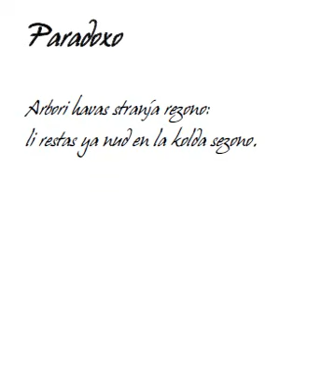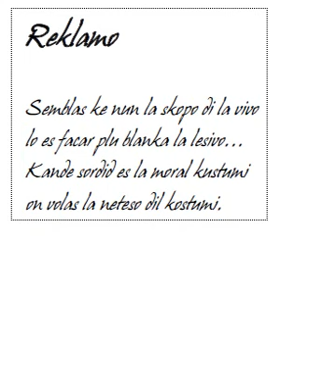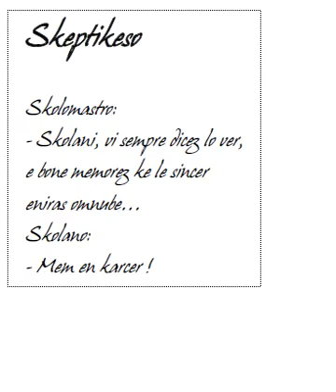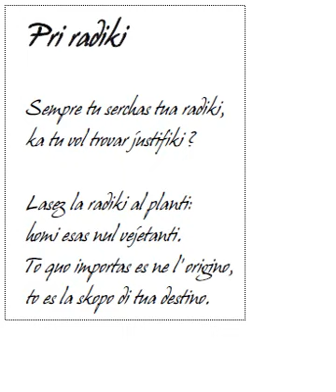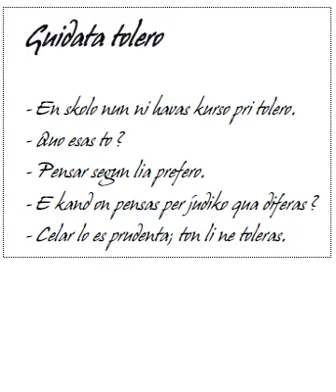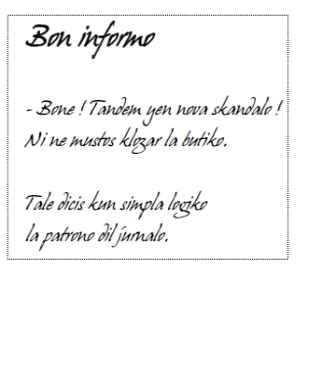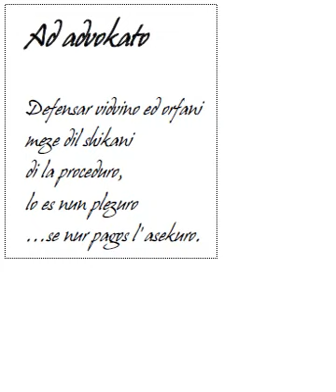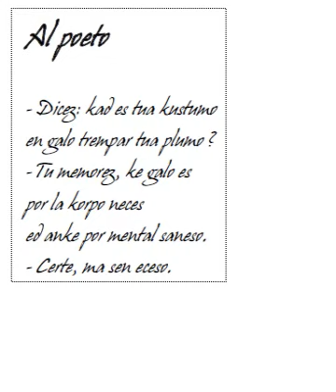Epigrami da Exterius (Andreas Juste) - Ido-linguo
EXTERIUS EPIGRAMI
GISLERO
1993

Lakonike
Quante plu kurt es la poemo,
tante plu por la meditemo
por longa pensi to es temo.

Raupo
Kand ol jacis quiete en kokono
ol plendis: mankas hik aero.
Diveninta papiliono
ol fugas pro timar danjero.

Paradoxo
Arbori havas stranja rezono:
li restas ya nud en la kolda sezono.

Klareso
-"Pro quo vu sempre duras asertar
ke vua linguo es la maxim klar ?"
-"Pro ke nur lun me povas komprenar."

Kompreneble
- Quon vu pensas, kara Sioro,
pri linguo internaciona ?
ka por ol vu havas favoro
- Certe no ! to esus ne bona,
e me refuzas kun persisto .
( nam me ganas kom tradukisto).

Komparo
Sempre vu parolas pri desklozo:
ka vu pensas ke vu esas rozo ?
Nu, vu bone stekez en memoro:
balde pos desklozo velkas rozo.

Questiono
Tu, qua tante zelas, mea kar,
fervoroze por komunikar,
dicez nun a ni, se tu lo savas,
quon komunikinda do tu havas ?

Bruisili
Totajorne sen cesar
askoltar mem dum voyajo
muzikacho bruisar,
a li donas avantajo:
lo impedas ya pensar.

Reklamo
Semblas ke nun la skopo di la vivo
lo es facar plu blanka la lesivo...
Kande sordid es la moral kustumi
on volas la neteso dil kostumi.

Oblivio
- Dicez, pro quo tante tu drinkas ?
en ebrieso tu sinkas.
- Lo esas por obliviar.
- Ma quo ?
- Ne plus me povas memorar.
- Pro tante bone sucesar
takaze tu devas cesar.

Difero
Vi, faraoni, esis ridikuli
adorante sakra katuli,
ed anke vi, qui kun obstini
veneracas sakra bovini.
Ma ni, homi racional
esas fortunoze ne tal:
ni en nia luxoz abundi
dorlotas nia sakra hundi.

Justifiko
Vi ne blamez mea mestiero,
omna homi ya sur nia tero
mustas laborar por viv-existo.
(tale dicis exekutisto).

Skeptikeso
Skolomastro:
- Skolani, vi sempre dicez lo ver,
e bone memorez ke le sincer
eniras omnube...
Skolano:
- Mem en karcer !

Ad aktorino
- Duadeketri yari ! Tante yun
yen ke tu publisas ja nun
"Historio di mea vivo".
- Yes, e pro tre bona motivo,
nam pos dek yari, ho ve !
Nulu memoros pri me.

Masko
L' antiqua aktori pos la teatrajo
deprenis la maskilo del vizajo;
por le moderna plu hard es la tasko,
nam lia tota vivo esas masko.

Tradicioni
La bon tradicioni ancestral
tre meritas nia respekto
ed a li ni grantas homaji.
Ma lor lia nasko to esis ne tal,
nam pri li on havis suspekto
pro esar danjeroz novaji.

Pri radiki
Sempre tu serchas tua radiki,
ka tu vol trovar justifiki ?
Lasez la radiki al planti:
homi esas nul vejetanti.
To quo importas es ne l' origino,
to es la skopo di tua destino.

Eko
Homaro, dicis l' old ermito, tre tu kuras
sen suciar vers quo tu aventuras.
De tua hasto, qua es la defino ?
Semblis ke l' eko quik respondis: fino.

Ad avan !
Ni es sur bordo dil abismo,
ma ne darfas retropazar;
kom adepti dil progresismo,
Kuraje ! Ad avan ! Por progresar !

Dubito
Kontre l' opreseri kun klamadi
ofte tu defilas sur la stradi;
kad al opresato dil vilajo
tu sokursas kun egal kurajo ?

Guidata tolero
- En skolo nun ni havas kurso pri tolero.
- Quo esas to ?
- Pensar segun lia prefero.
- E kand on pensas per judiko qua diferas ?
- Celar lo es prudenta; ton li ne toleras.

A shovinisto
- Pro quo vu duras aprobar ta lando
malgre la kulpi dil statal komando ?
- Pro ke me naskis ibe.
- Yen egardo
por loko, qua dependis de hazardo !

A politikisto
Por l' integreso di ta lando
tu luktas kun multa fervori;
ma kad es integra la stando
di tua propra mori ?

Hipokriti
Ni esas la vinkinti dil milito
nam di la yuro ni esas championi:
la vinko rekompensas al merito !
To sonas ya plu bele en la kansoni
kam agnoskar sen tala fanfaroni:
nam ni havis plu multa kanoni.

Homala yuri
- Vi lasas ta gento esar masakrata,
ka ni darfas savar la motivo ?
- L' afero es tre komplikata,
ni ne vol riskar nia vivo,
ma ni tamen es akurata
por a li adportar nutrivo.

Internaciona komerco
Me probis komprenar ma pro esar naivo
ne povis deskovrar la sekreta motivo
pro quo, dum ke sur tero mankas la nutrivo
hike on interdiktas la kultivo.

Bon informo
- Bone ! Tandem yen nova skandalo !
Ni ne mustos klozar la butiko.
Tale dicis kun simpla logiko
la patrono dil jurnalo.

Tigro ek papero
"Papera tigro" esis amuziv imajo
pri adverso, qua povas agar nul domajo.
Eventas tamen, ke artiklo sur papero
plu kam kruela tigro es mortal danjero.

Falio
Kande Vereso, tote nuda
ek sua puteo vol ekirar,
jurnalisti subite pruda
adkuras por lun vestizar.
Ma la paperi esas kruda :
el preferas desaparar.

Inter yuristi
- Lo es tote kontre lego,
di la yuro to es nego !
- Nu, vu dicez, kar kolego,
respondant a me loyale,
ti qui facis ita lego,
ka li facis ol legale ?

Changebla vorti
Atencez ! Ti qui esis "le rebel",
pro ke li vinkis, es nun "le fidel",
e l' ex-fideli esas en karceri:
lin on akuzas quale trahizeri.
La vorti chanjas segun la suceso:
yen to, quon li nomizas: legaleso.

Ad advokato
Defensar vidvino ed orfani
meze dil shikani
di la proceduro,
lo es nun plezuro
...se nur pagos l' asekuro.